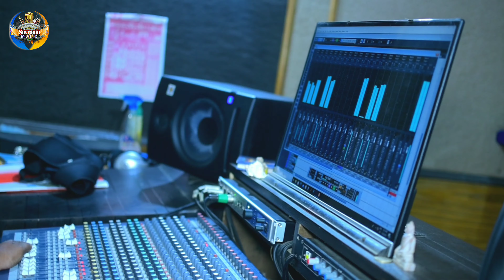Amar Nuapara | New Sambalpuri Video | Renu Ranjan Bag & Jyotika Bishi | New Sambalpuri Song 2021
⏯️ About Video : Suvrasai Music Presents New Sambalpuri Folk Song " Amar Nuapada ". It's a presents to our Viewer in Occasion of Dussehra or Maa Durga Pooja & Nuapada Yatra. This Beautiful Sambalpuri Folk Song Sung By Singer Renu Ranjan Bag & Jyotika Bishi. Music Directed by Renu Ranjan Bag. This New Sambalpuri Folk Song Is Penning by Dayanand Sabar of Komna, Palsipani, Nuapada.

🎬 Video Title : Amar Nuapara | New Sambalpuri Video | Renu Ranjan Bag & Jyotika Bishi | New Sambalpuri Song 2021

🎙️ Singer : Renu_Ranjan_Bag &
🖊️ Lyrics : Dayanand Sabar
🎛️ Recorded At : Swastik Studio Rajkhariar
🎥 Camera & Editing : Nitesh Kumar Panigrahi

1️⃣ Amazon Music :
2️⃣ Wink Music :
3️⃣ Spotify :
4️⃣ Jiosaavn :
5️⃣ Gaana :
6️⃣ YouTube Music :
7️⃣ Hungama :

📜 Our All Video Topics :

01 . Sambalpuri Song
02 . Sambalpuri Video
03 . Sambalpuri Dj Song
04 . New Sambalpuri Song
05 . New Sambalpuri Video
06 . Sambalpuri Music
07 . Odia Song
08 . Odia Song Video
09 . Suvrasai Music
10 . Srijeet Dash